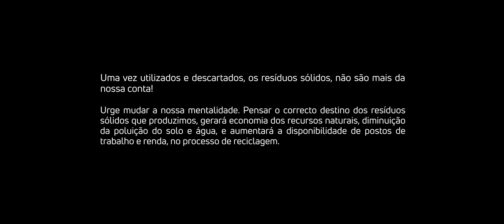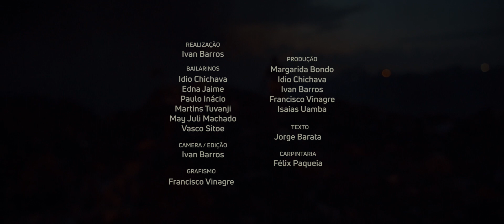Começa a ficar tarde - dance short film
Começa a ficar tarde apresenta a Lixeira de Malhampsene como um espaço performativo e de criação.

Com este vídeo, Ivan Barros e Idio Chichava pretendem chamar atenção para a produção desenfreada de resíduos sólidos, poluição e o aquecimento global, através da dança e video onde o corpo e a lente se interlaçam e desenvolvem uma  relação de cumplicidade.

REALIZAÇÃO
Ivan Barros

INTÉRPRETES
Idio Chichava
Paulo Inácio
Martins Tuvanji
May Juli Machado
Vasco Sitoe
Edna Jaime

CAMERA / EDIÇÃO
Ivan Barros

TEXTO "INTRO"
Jorge Barata

GRAFISMO
Francisco Vinagre

CARPINTARIA
Félix Paqueia

PRODUÇÃO
Margarida Bondo
Idio Chichava
Ivan Barros
Francisco Vinagre
Isaias Uamba

AGRADECIMENTO ESPECIAL
Município da Matola
Catadores da Lixeira de Malhampsene